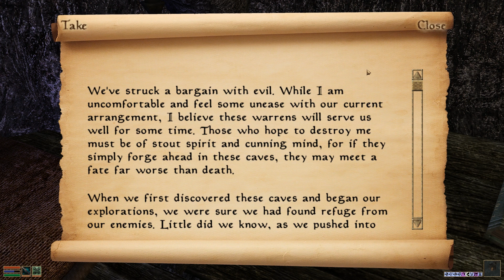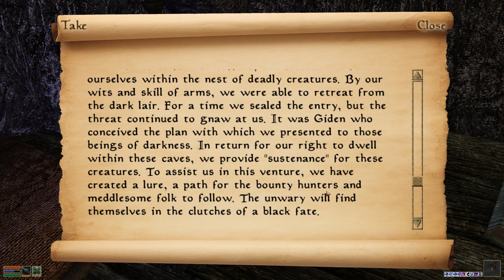The Elder Scrolls III: Morrowind - 121 Of Mines and Bandit Hideaways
The Elder Scrolls III: Morrowind is an open world fantasy role-playing video game developed by Bethesda Game Studios, and published by Bethesda Softworks and Ubisoft. Morrowind was released on PC and Xbox in 2002, the game spawned two expansion packs: Tribunal and Bloodmoon.

Morrowind begins with the player's character, having been imprisoned, arriving in Morrowind by boat in order to be pardoned. The main story takes place on Vvardenfell, an island in the Dunmer province of Morrowind, which lies in the empire of Tamriel and is far from the more civilized lands to the west and south that typified Daggerfall and Arena. The central quests concern the deity Dagoth Ur, housed within the volcanic Red Mountain, who seeks to gain power and break Morrowind free from Imperial reign. Morrowind was designed with an open-ended free-form style of gameplay in mind, with less of an emphasis on the game's main plot than its predecessors. .